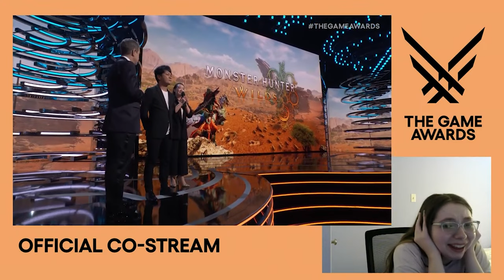Monster Hunter: Wilds FIRST REACTION/PREDICTION?!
i somehow knew it was mh:6 and idk how or why i thought that but being delusional really helps i guess, 2025 the best year of gaming cannot wait to finish rise, generations to play wilds!

Monster Hunter is a Japanese media franchise centered on a series of fantasy-themed action role-playing video games that started with the game Monster Hunter for the PlayStation 2, released in 2004.

(i played world off camera years ago sadge i should've recorded)